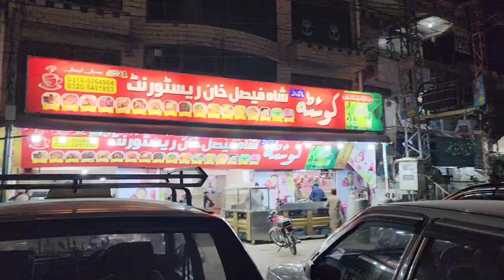Chand Raat - Islamabad Bazar - Huge Crowd Bazar Islamabad - Eid Mubarak 2024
Islamabad
Eid Mubarak
Chand Raat